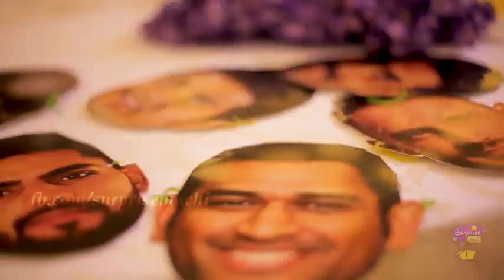Special Moment Csk